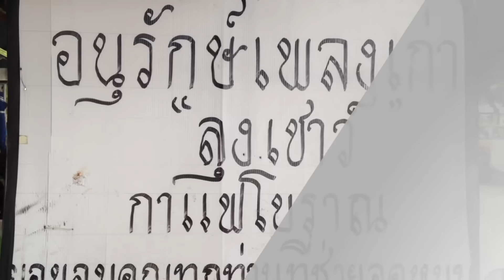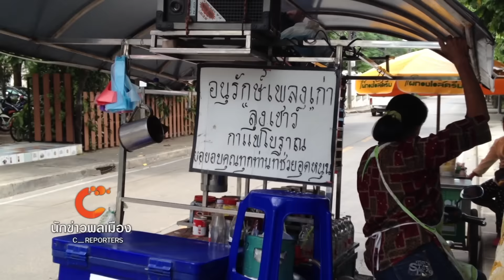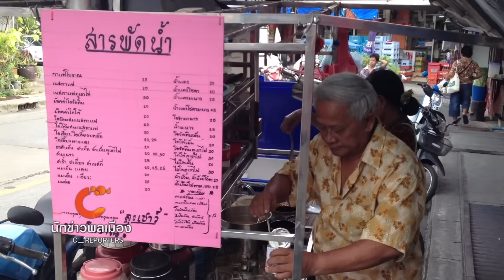นักข่าวพลเมือง ลุงเชาว์กาแฟโบราณ ออกอากาศวันที่ 9 ก.ย. 58 @ 05.00 น.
นักข่าวพลเมืองวันนี้ คุณศันสนีย์ พลอยวิลัย มีเรื่องราวสร้างแรงบันดาลใจในการใช้ชีวิตที่เรียบง่านไปกับสิ่งที่รักของลุงเชาว์ พ่อค้ารถเร่กาแฟโบราณที่มาพร้อมกับเสียงเพลงดังในอดีต และเป็นขวัญใจของชาวชุมชนบางบัว ย่านวิภาวดี กรุงเทพฯ

การได้ทำในสิ่งที่รักทั้งเสียงเพลงและกาแฟโบราณของลุงเชาว์ช่วยสร้างรอยยิ้มให้กับตัวเองและคนรอบข้างได้เป็นอย่างดี